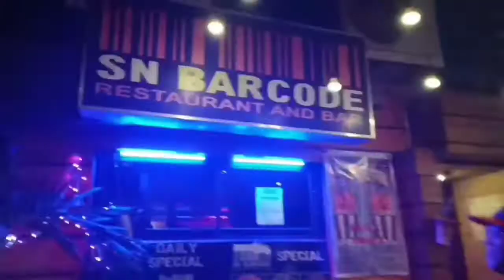Chewthecud Vlog #1 ( Wedding gig to regular gig )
CHEWTHECUD

MARK LESTER CASTRO - VOCALS
KYLE LEON BANTILAN - VOCALS
CARLO LOUIE PAMINTUAN - BASS
ALEJO CASTRO jr. - GUITAR
JAYNARD BENCO - DRUMS
CARLO CELLO PAMINTUAN - KEY
EDGAR ACERO jr. - TRUMPET
JEFFERSON DAVID - TROMBONE